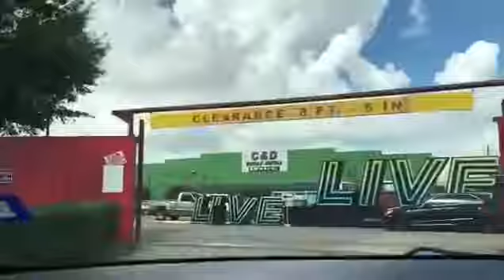C&D Scrap Metal Recyclers & Texas Renaissance Festival 2017 Commerical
Behind the scenes.